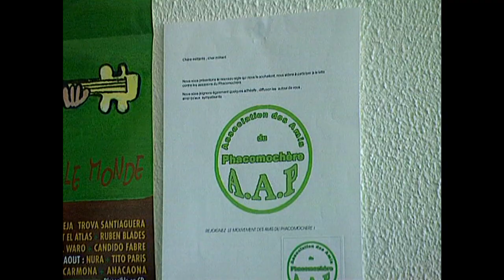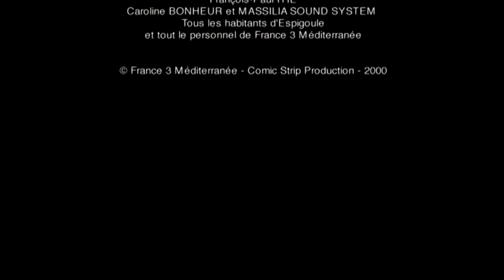SUR LES TRACES DU PHACOMOCHÈRE 2/2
Un court -métrage documentaire (2000) qui nous entraîne à la découverte de cet animal, réel ou mythique, qui hante depuis de nombreuses années les collines du haut-Var.